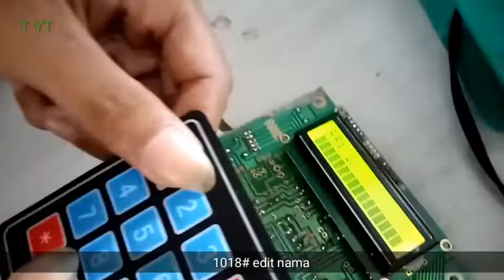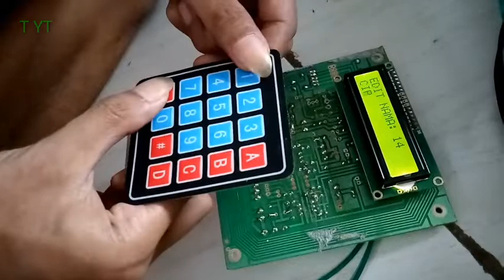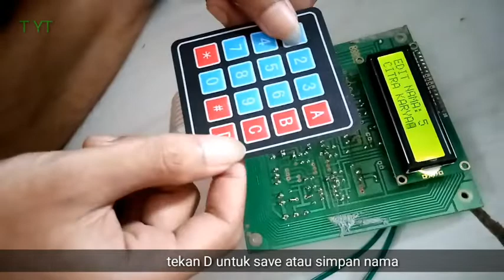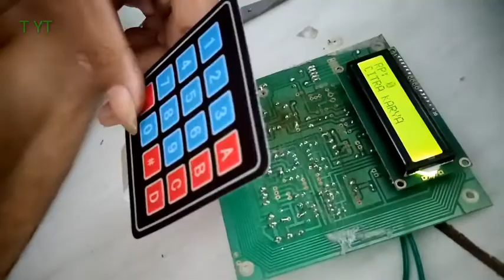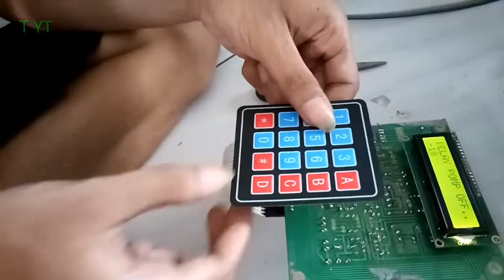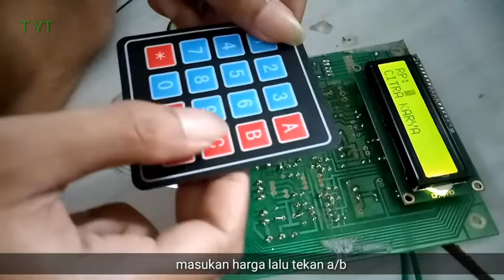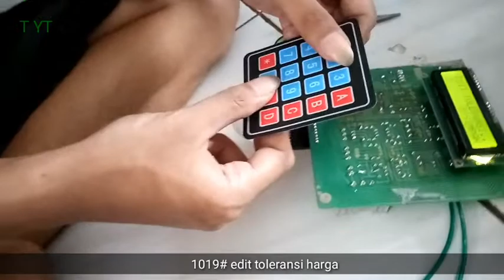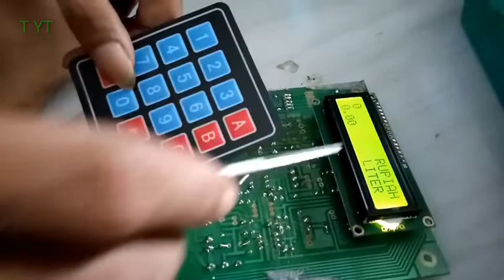Kode Cara Setting IC Program CPU Pertamini Digital 32A Versi Edit Nama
PROGRAM PERTAMINI IC Atmega 32 versi edit nama, pada versi ic atmega yang satu ini bisa melakukan edit nama pada tampilan layar CPU dengan nama yang diinginkan, selain itu bisa juga mengatur delay pompa 0n/off, aktifkan noozle boat, aktifkan stock bbm dan lain lain, untuk lebih jelasnya silahkan lihat pada daftar kode ic atmega versi edit nama 32.

987# kode on/off handle boot noozle
789# kode on/off stock bbm
1013# kode kalibrasi fulser
1014# kode on delay pompa
1015# kode edit harga liter
1016# kode delay 0ff pompa
1017# kode edit harga tombol a/b
1018# kode edit nama
1019# kode toleransi harga
1379# Kode Reset Jml Pengeluaran BBM
# kode fulltank isi full

Huruf untuk edit nama
1. ?!*#:=/+-
2. ABC
3. DEF
4. GHI
5. JKL
6. MNO
7. PQRS
8. TUVW
9. XYZ
*. HAPUS / BATAL
#. OK